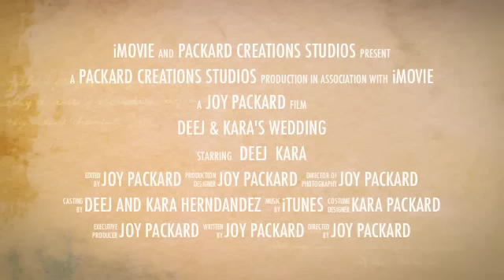Deej and Kara's Wedding 8-23-14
Just a short teaser trailer of Deej and Kara Hernandez's wedding!